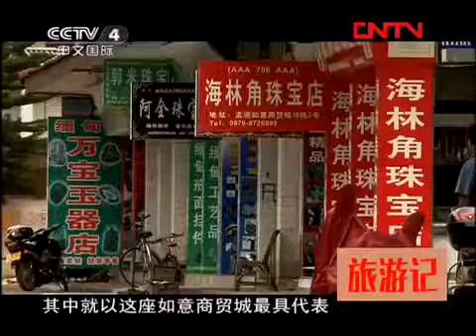缅甸难民涌入中缅边境 警方加强安保措施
【中国头条】提供中国境内最优秀火热的视频，每天更新，涵盖娱乐、综艺、电视剧、搞笑、微电影、明星等优质资源，为身在海外的您提供优质视.

中缅边境这小城随处可见异国面孔，缅甸商人还娶了个中国媳妇中缅边境这小城随处可见异国面孔，缅甸商人还娶了个中国媳妇中缅边境这小城随..

缅甸反政府军的袭击导致10人死亡，33人受伤后，掸邦村民进入寺院里避难，有些甚至跨越边境进入中国。缅甸警察正在加强该地区的安保措施。.